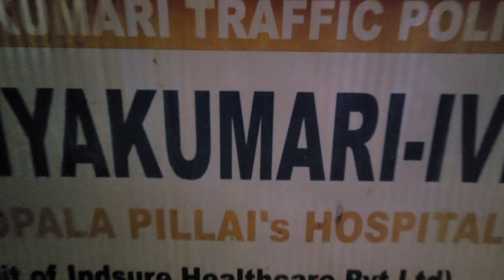Рассвет в Каньякумари (Kanniyakumari), Индия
Город Каньякумари (Kanniyakumari) — это самая южная точка Индии, которая находится в штате Тамил-Наду. Здесь сходятся воедино Аравийское море, Бенгальский залив и Индийский океан, и можно наблюдать удивительное явление: встречать одновременно рассвет и закат солнца. Именно чтобы увидеть воочию это природное чудо сюда ежедневно приходят сотни паломников и туристов. Считается, что если искупаться в здешних водах Индийского океана, то можно смыть с себя все прегрешения и полностью очистить карму.